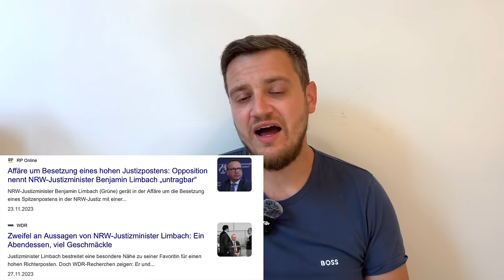Sie belügen uns! Faeser gegen Hass! Reul verrät Einsatztaktik! Ideologie vor Sicherheit! Solingen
Hauptsache gegen Hass! Der wievielte Trauerbesuch dieser Innenministerin war das? Wann kommt sie ins Handeln?